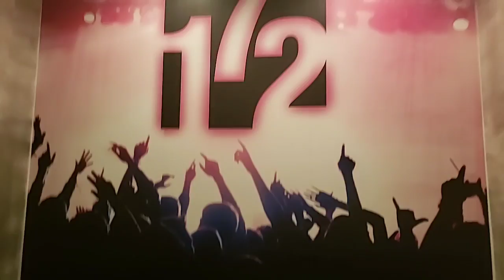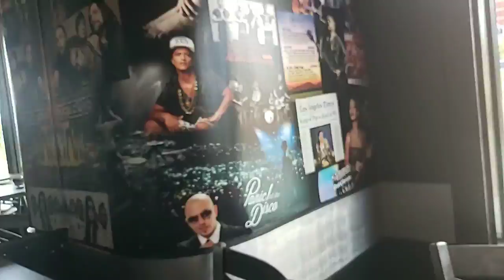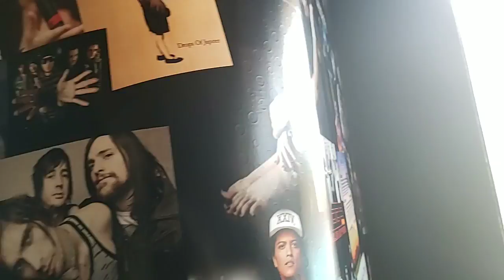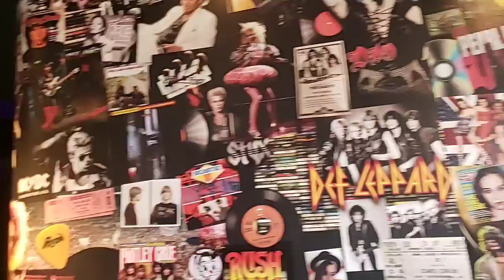The Daily Gazelle - Daily vlog - 172 Music Club in The Rio Hotel Las Vegas